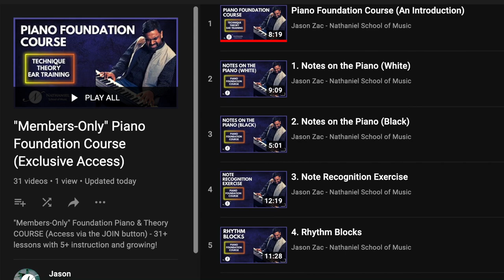CONQUER Hand Independence on the Piano & IMPROVE your Sense of Rhythm (Part 2)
Using the most basic finger exercise ever created for the Piano, we develop hand independence along with a keen sense of rhythm and timing using beat division, accents, dotted notes, triplets, eighth notes & sixteenth notes

00:00 Intro Performance
00:38 Introduction
02:01 Dotted Feel
04:03 The Edge Delay
06:35 How To Play The Shaker
12:36 Quarter Note Triplets
19:49 Accents
23:38 Conclusion